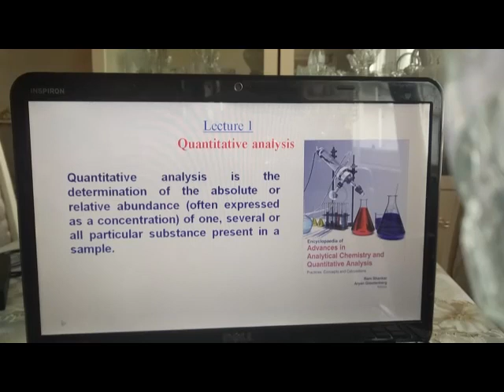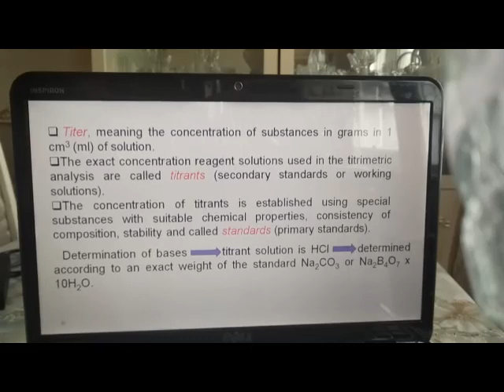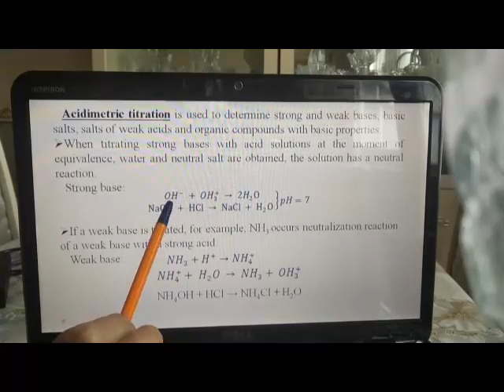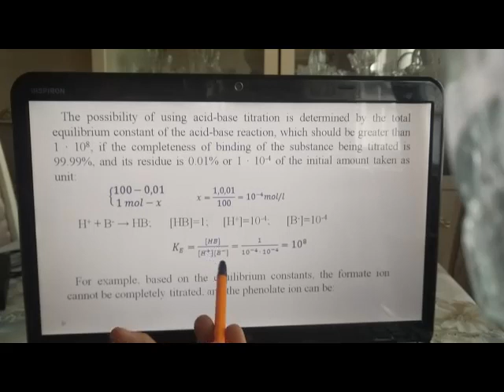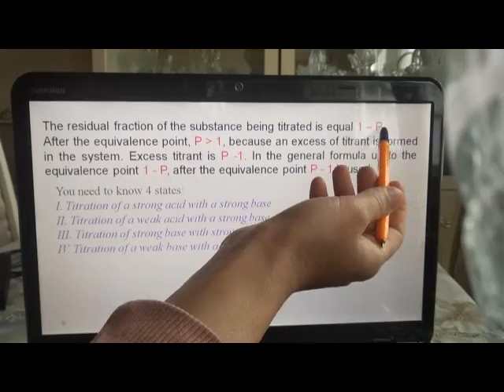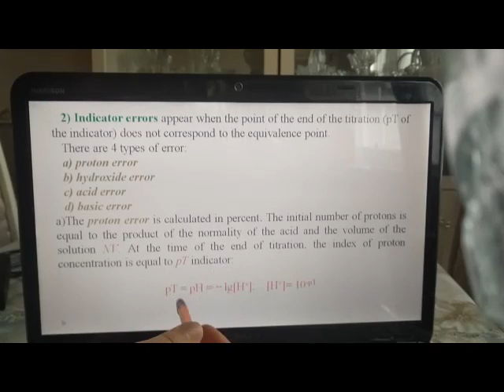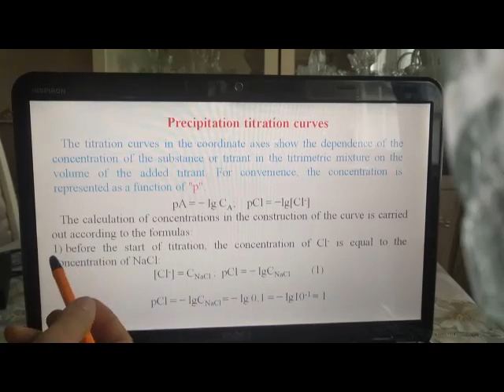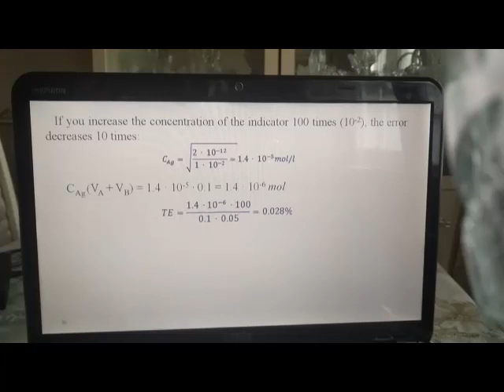Analytical chemistry. Mühazirə 1.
Ümumi və toksikoloji kimya kafedrası. Assistent Əkbərova S.Ş.